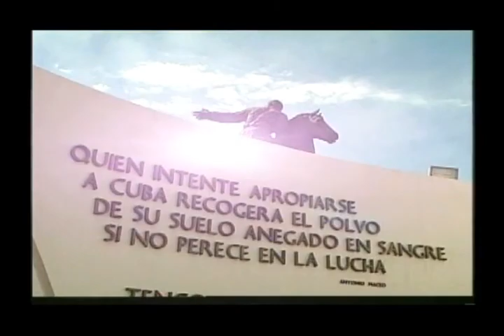Crónicas sobre Antonio Maceo